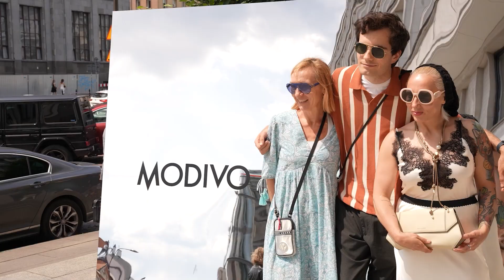Wielkie otwarcie ConceptStore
W ostatni piątek czerwca swój concept store otworzyło eobuwie.pl i MODIVO. W prestiżowym wydarzeniu celebrującym pojawienie się multibrandów przy legendarnej ulicy Nowy Świat w Warszawie uczestniczyły dziennikarki i dziennikarze z największych modowych magazynów, a także gwiazdy, influencerzy oraz przedstawieciele marek dostępnych na platformach.